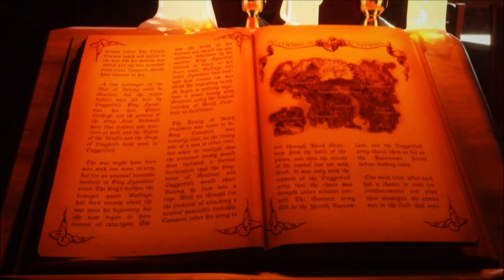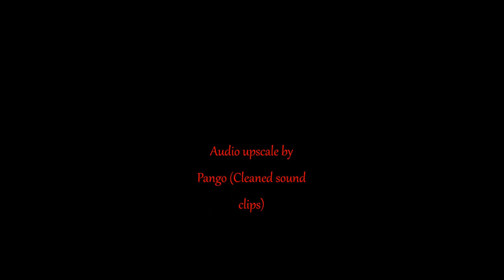Remastered Daggerfall intro + KONG !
Yep, yep, yep. this happens...